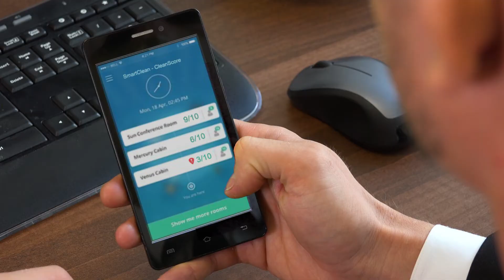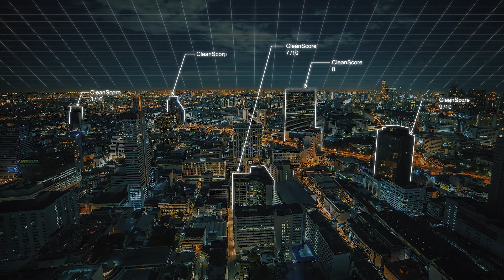SmartClean RealSense - Building one-global standard of Cleaning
SmartClean is a Cleanliness & Hygiene Intelligence company, building AIOT & SAAS powered Intelligent Cleaning management solutions, to fundamentally change how Cleanliness & Hygiene are monitored, measured, and managed in the Built environment towards improved health and hygiene standards.